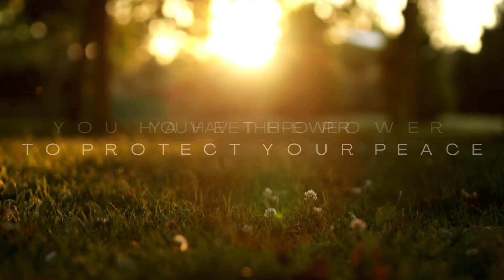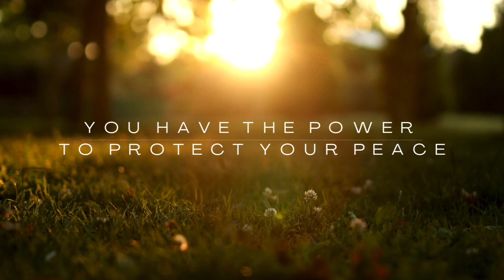HOW TO USE THE WHISPER METHOD TO MANIFEST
Follow For More @manifestpower1521